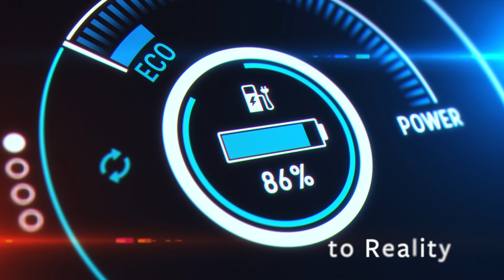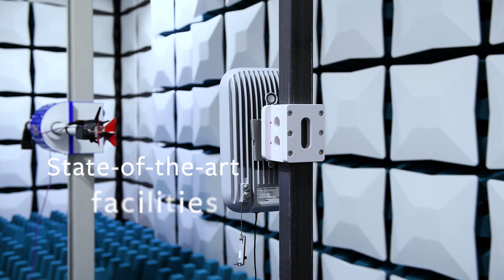Adasky’s IR Camera Could Revolutionize Auto Safety - CES 2022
Neither snow nor rain nor gloom of night can stop Adasky’s infrared camera. While IR cameras are not new, Adasky’s camera is much smaller and significantly cheaper. It would revolutionize automated emergency braking systems, which don’t work at night. Just as impressive, it works well in broad daylight.